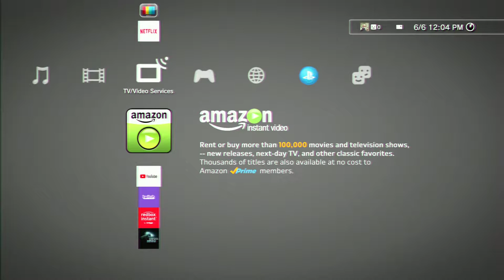Reverse Castlevania | Kingdom Hearts 2 #2 [Xelrog/Jack]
NOTE: The first two streams of this game had audio issues. We may do a new playthrough in the future.

Xelrog and Jack stream Kingdom Hearts HD 2.5 ReMIX for the PlayStation 3 live on Twitch. In this stream we help a monster clear his castle of some pesky intruders, go to Hell, and GET ON THE HYDRA'S BACK!